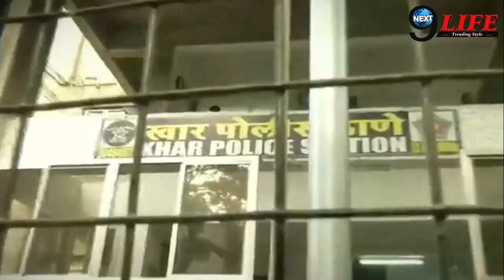बुरी तरह फंसती जा रही है नवनीत राणा एक के बाद एक हो रहे है खुलासे, 80 लाख के लेनदेन पर मचा बवाल..